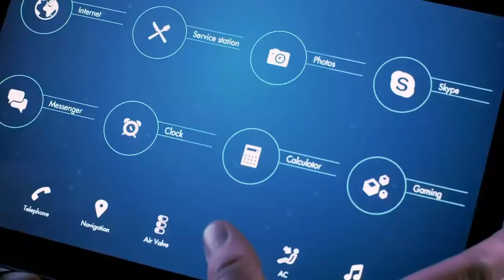Primeiro caminhão autônomo já está rodando nos Estados Unidos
Tecnologia: Cavalo-mecânico que dirige sozinho é um protótipo e foi emplacado em Nevada